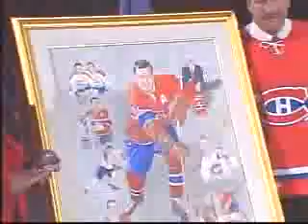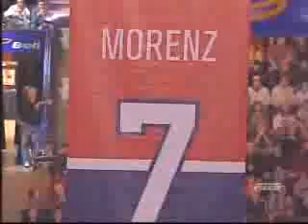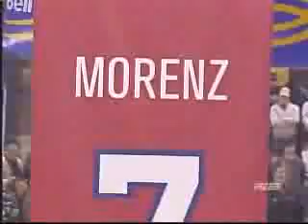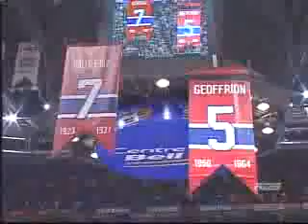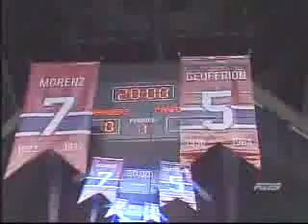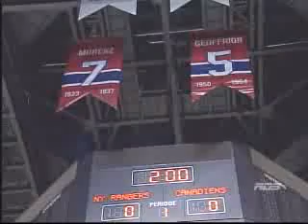Cérémonie du retrait du chandail de Bernard Geoffrion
Cérémonie pour retirer le chandail N5 du Boomer, Bernard Geoffrion